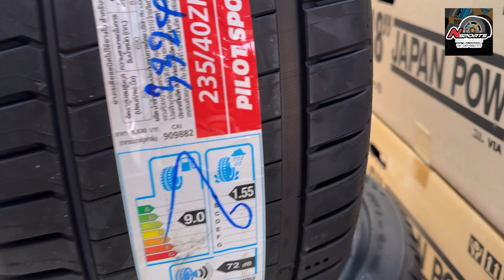Honda Civic + Rays Volkracing TE37saga S-plus 18x8.5+35 สี MM พร้อมฝาน็อตเหล็กของ Kyo-eiสีไทเทหล่อ